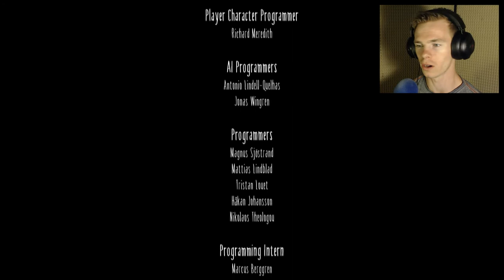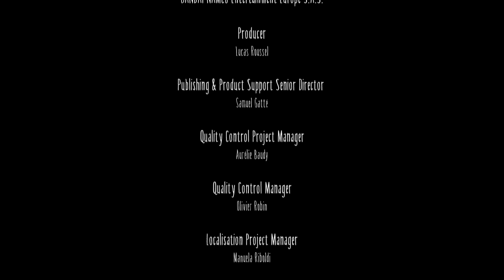Such a Dark Ending... | Little Nightmares | Eps 6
I'm blown away by how this one ended. It was nothing like what I had expected...